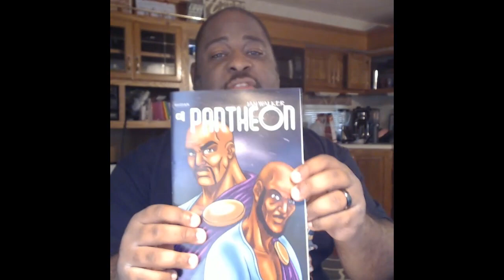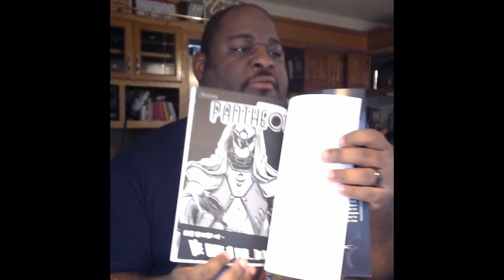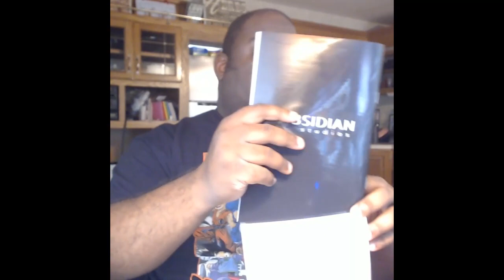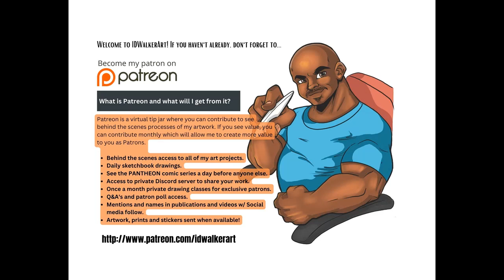Art Vlog #17 - Obsidian Studios LLC & Patreon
Hey all. Back again with a new vlog. This one is later than usual only because I was waiting for specific things to come in the mail to show off. But they are now here, and I'm showing them off on the video. I'm gonna be showing the first copy proof of Pantheon #1 and talking about the future plans of the new Obsidian Studios LLC and The Art of Ian D Walker. We got a lot of new things in store, and I'm very excited to talk about them with you all. See you in the video!

5 Hours left to pre-order PANTHEON #1!